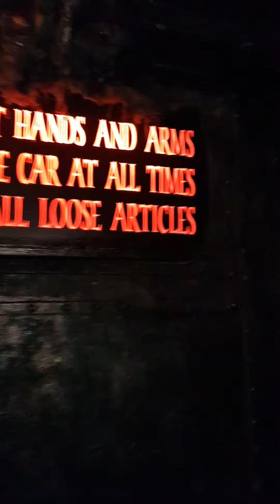1st Visit to Blackpool Pleasure Beach After Lockdown! | 15/04/2021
Was so good to be back after another lockdown! Clear blue skies all day, warm donuts & hysterically laughing with a friend!